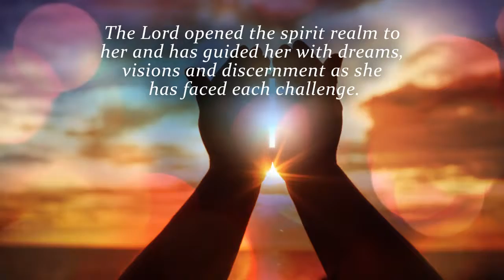Called To Be A Witness by Pamela F. Quinn with Hilda F. Thigpen